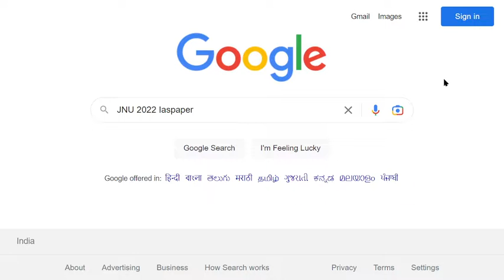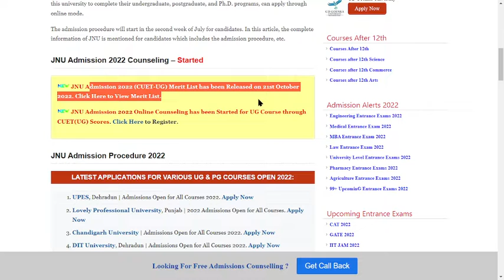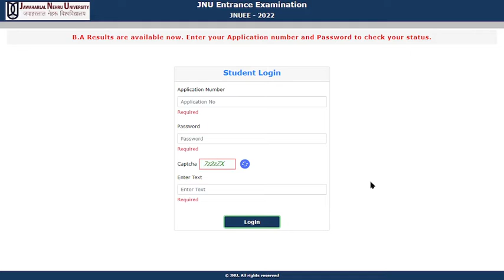JNU Admission 2022 Merit List (Released) - How to Check JNU Admission 2022 Merit List online mode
JNU Admission 2022 (CUET-UG) Merit List has been Released on 21st October 2022. Online Counseling has been Started for UG Course through CUET(UG) Scores. The JNU is popularly known as Jawaharlal Nehru University, which has organized the Jawaharlal Nehru University Entrance Examination (JNUEE) to provide admission into various courses for students. Those applicants are seeking to get admission to JNU, can fill out the application form online mode on the official website of Jawaharlal Nehru University.